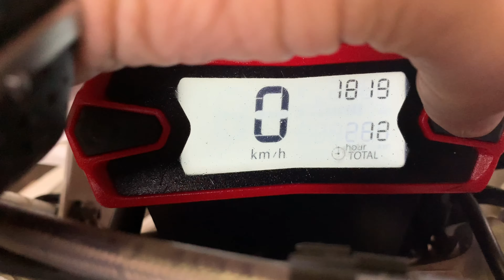MOTO USATE : cosa controllare prima dell'acquisto.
Motocross e compravendita. MOTO USATE , cosa controllare prima dell'acquisto ?
Ogni giorno troviamo annunci di ogni tipo e magari la moto si presenta molto bene, ma stiamo facendo un acquisto sicuro ? Bisogna analizzare la moto con la lente di ingrandimento , visionandola di persona e guardare in determinati punti capirete se è un'affare o una perdita di tempo.
In questo video vi faremo vedere cosa visionare e dove sono i punti più critici per un'acquisto sicuro.
Non mancheranno i consigli e le riflessioni finali, importantissime.

Buona visione

VIDEO MOTO USATE

Mandaci la tua recensione e la pubblicheremo, le migliori saranno inserite in un contest che presto vi sveleremo.